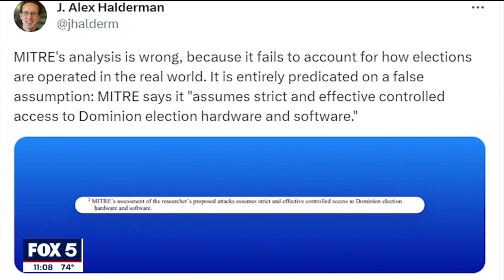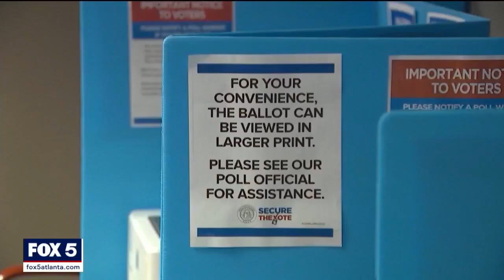Will Georgia's voting system be secure? | FOX 5 News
One report by a University of Michigan professor finds the state’s dominion voting system has critical vulnerabilities. Another by a corporation analyzing the security of elections found the machines secure.